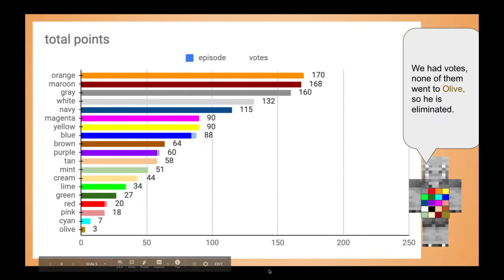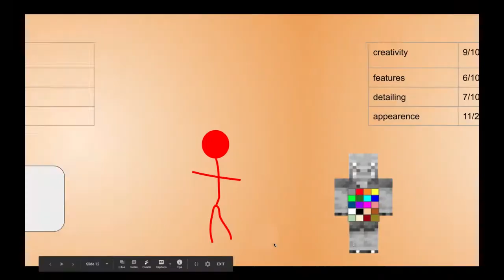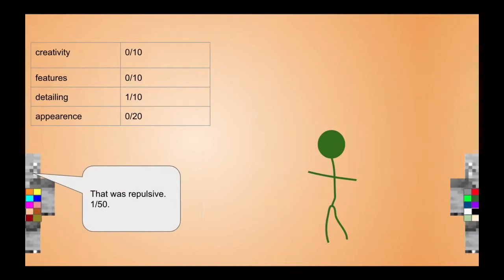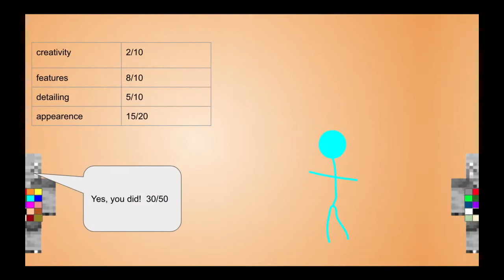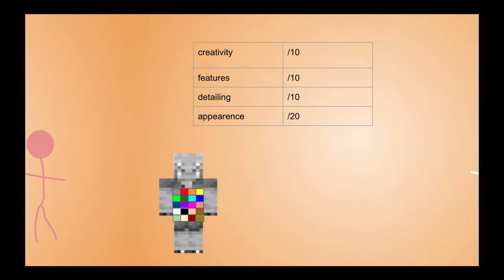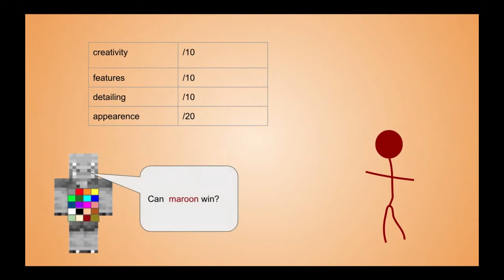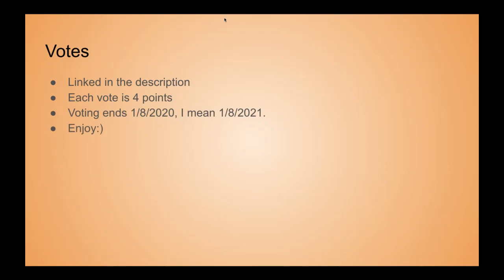algicosathlon s2 ep 4 - minecraft builds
Enjoy the new year :)
 music is Beethoven's 9th symphony.